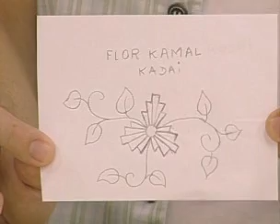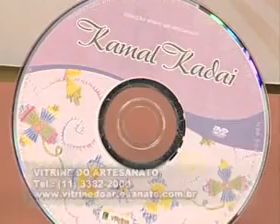ARTE BRASIL -- VALQUÍRIA CAMPANELLI -- FLOR KAMAL KADAI (12/04/2011 - Parte 1 de 2)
Professora: VALQUÍRIA CAMPANELLI
Aula: FLOR KAMAL KADAI
Exibição: 12/04/2011